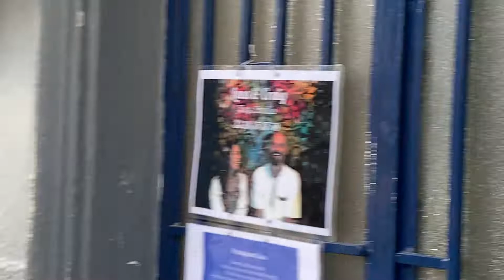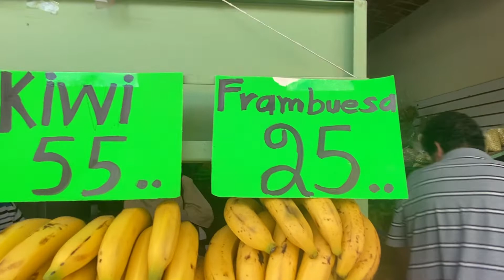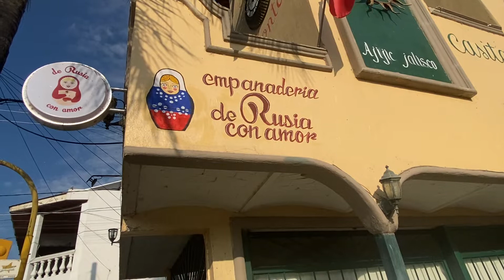Ajijic. Location , location location. Building for sale …..